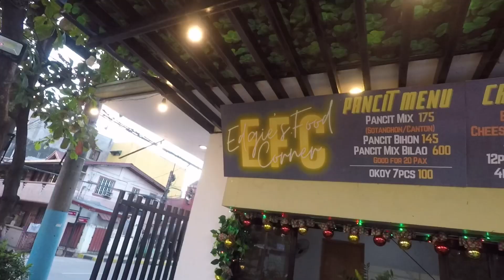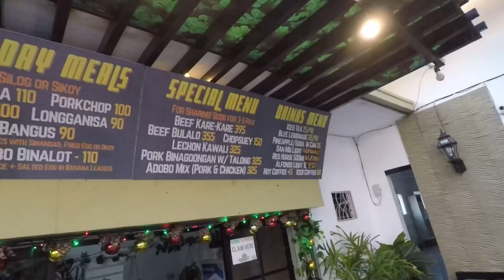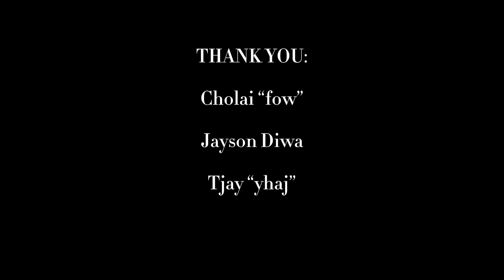FoodRonda: “ARANGKADA” Raw + Edgie’s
Thanks To:

“Arangkada” Composed By Mr. Jayson Diwa

Ano Pa Ang Hinahantay Nyo Mga Ka-Ronda
Rondahan Na Yan !!

Pansi-tera Pansit Batil Patong On

Equipment I Use For Filming:

Tripod Salamat Shopee

Apps I Use For Video Editing:

CapCut
iMovie

Apps I Use For Background Music:

Bandlab

M.K.G. production
FoodRonda